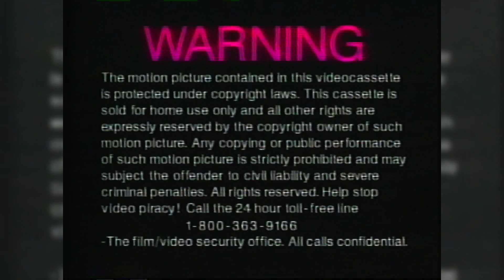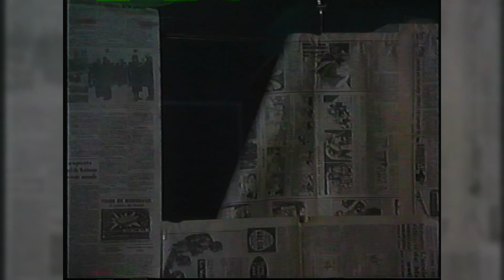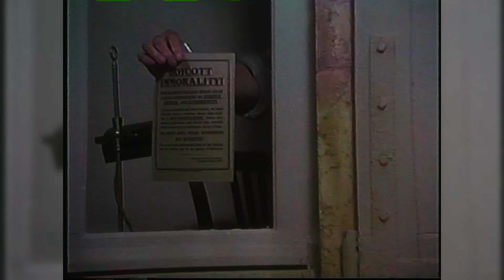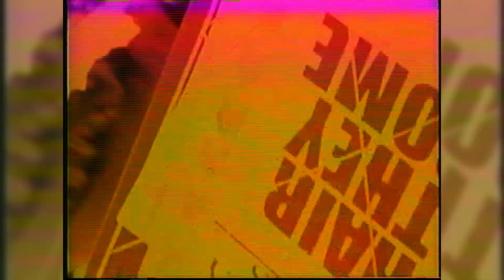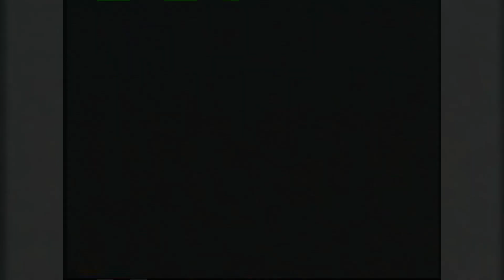Opening to Sugar and Spice (2001) (Canadian) VHS [True HQ]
Tape distributor: Alliance Atlantis [New Line Home Entertainment] | Original pressing

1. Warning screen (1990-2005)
2. Coming Soon to Home Video bumper
3. Get Over It (2000) trailer
4. Chocolat (2000) trailer
5. Blow Dry (2000) trailer
6. Alliance Atlantis (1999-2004) logo
7. New Line Cinema (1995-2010) logo

2001 ⓒ Alliance Atlantis/New Line Home Entertainment/Universal Studios Home Video (uncredited)